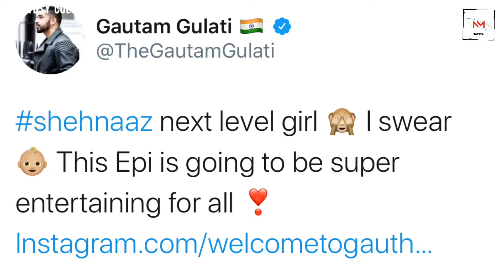SHEHNAAZ favourite GAUTAM GULATI's response in WEEKENDKAVAAR | NEXT LEVEL GIRL | SIDNAAZ Love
NM Buzz presents bigg boss 13 Season Video, which Cover's daily updates around Siddharth Shukla, Shehnaz Gill & Salman Khan.

Narrated/Commentary Given By - Neeta
Videos/channels channel mentioned - colors tv
CREDIT - COLORS TV

IF ANY CONTENT OWNER HAS SOME ISSUES WITH MY VIDEO PLEASE SEND A MAIL OVER TO MY BUSINESS MAIL AND I WILL REMOVE THE VIDEO.